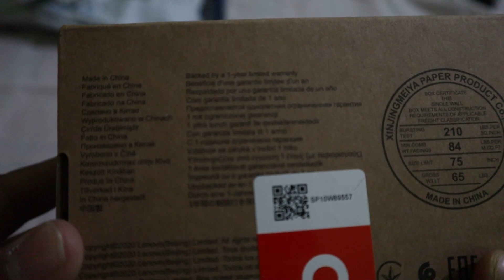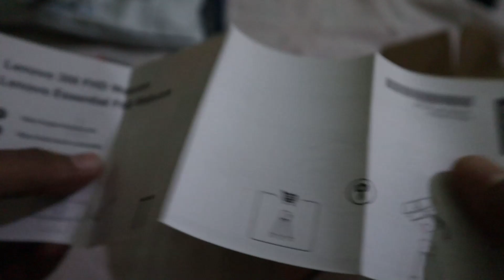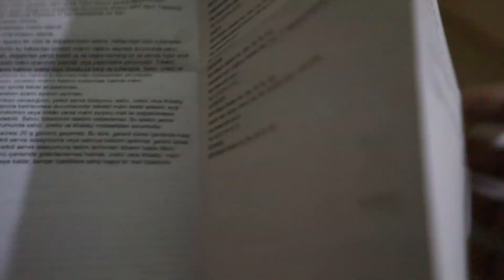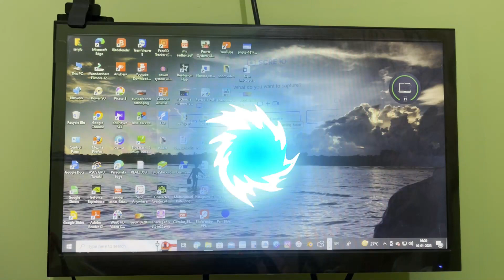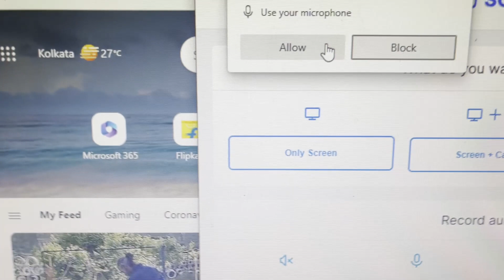Unboxing the BEST Budget Webcam Lenovo 300 FHD Web Cam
Unboxing the BEST Budget Webcam: Get Ready to be Surprised! Lenovo300FHD WebcamReview Hindi @powersystemwithsanjib

If you're in the market for a budget webcam, then you've come to the right place! In this video, I'm unboxing the best budget webcam available, the Lenovo 300FHD webcam.

This webcam is perfect for anyone looking for a low-cost webcam to use for online video streaming or recording. Not only is the Lenovo 300FHD a great webcam for the price, but it's also features great quality for a budget webcam. So if you're looking for a good webcam that won't break the bank, then you've come to the right place!

This budget friennly webcam in india. Its Resolution is 1920x1080 with 2.1MP cmos lens & FPS 30. It has full stereo dula MIC. Ultra wide 95 degre lens give a perfect picture. & video calling. USB 2.0(1.8 m)cable is attached with this webcam. No software installation is required Only plug in setup is required. Supported opperating system is Windows 7, Windows 8 or Windows 10, Mac OS X 10.14 or Higher, Ubuntu 20.04, Chromebook 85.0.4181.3.
Its operating voltage is 5v 150 mA. Universal clip is used for any type tripod. 360 degree rotation is added advantage with this Lenovo 300 FHD Webcam & also we can control its tilt action.Hardware interface 2.0 is required.

Apple iphone13 blue Unboxing & Review--Awesome Experience || 2022 ||

Apple iphone  Purchase Link:
👌 Apple iphone  (128 GB ) -Midnight ,  Pink , Red ,    = Rs.64,999
👌 Apple iphone  (256 GB ) -Midnight ,  Pink , Red ,  =   Rs.79900

Buying link from Amazon